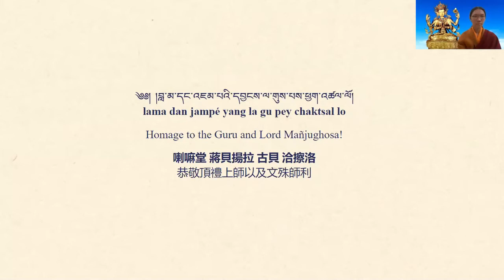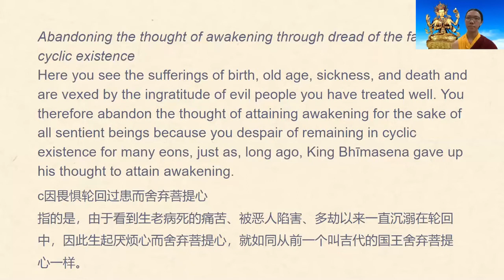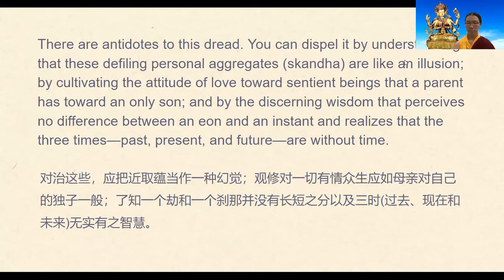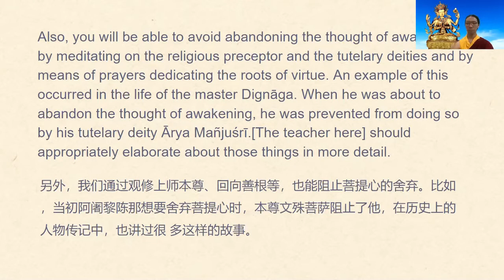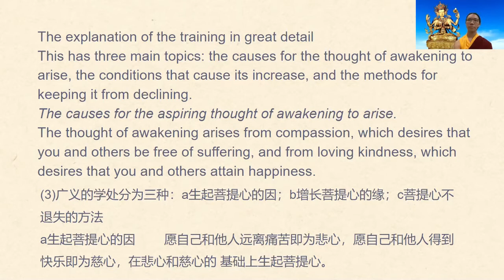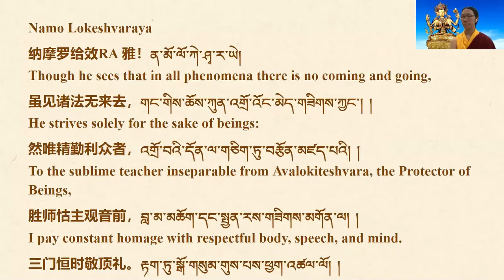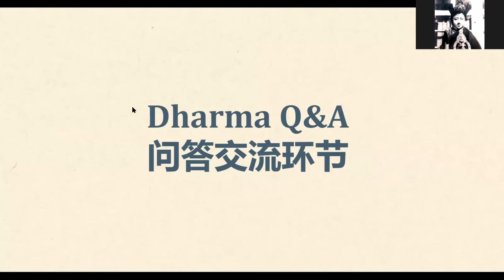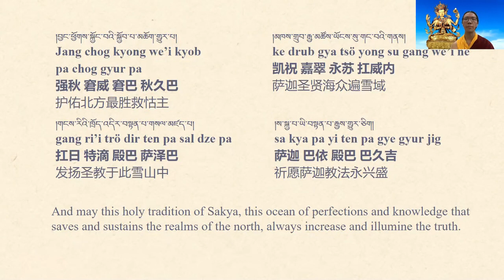BeginnerDharmaClass12: Clarifying the Sage's Intent|The 37 Practices of a Bodhisattva6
Clarifying the Sage's Intent 牟尼密意显明论12
The 37 Practices of a Bodhisattva 佛子行三十七颂6